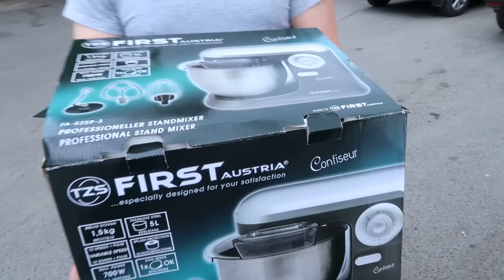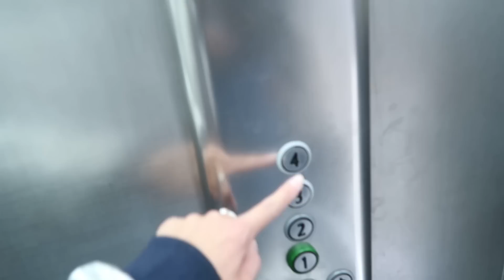Влог 19.06.18 Привет, Марина! Наши покупки и подарки друг другу